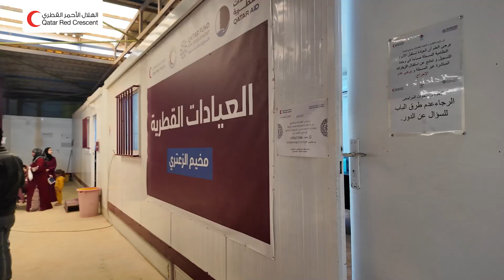رئيس الهلال الأحمر الأردني، يؤكد على عمق الشراكة والتعاون ما بين الهلال الأحمر القطري والأردني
سعادة الدكتور محمد مطلق الحديد، رئيس الهلال الأحمر الأردني، يؤكد على عمق الشراكة والتعاون ما بين الهلال الأحمر القطري والأردني، الناتج عن العلاقات الأخوية والإنسانية ما بين البلدين،
وأثرها على خدمة القضايا الإنسانية لصالح المجتمع المضيف واللاجئين في الأردن.